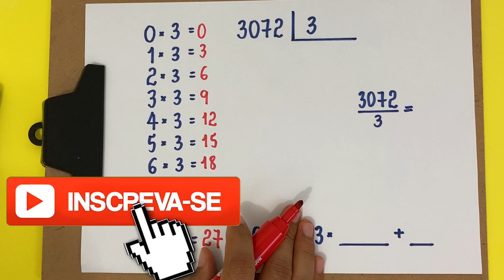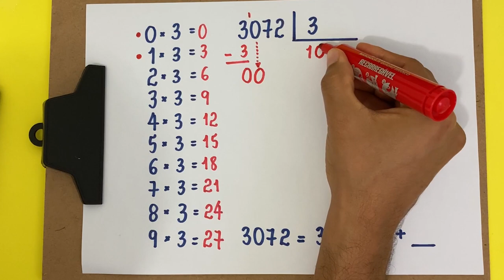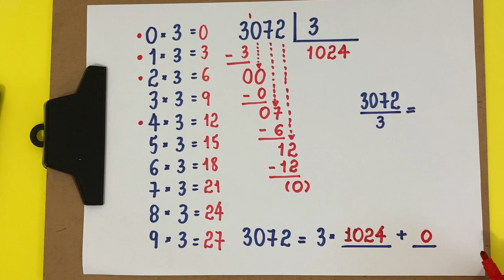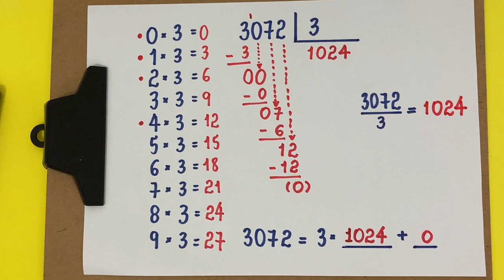DIVISÃO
CÂMERAS

MICROFONES